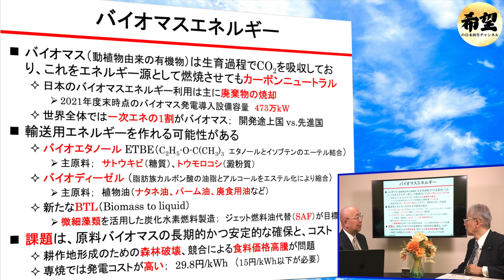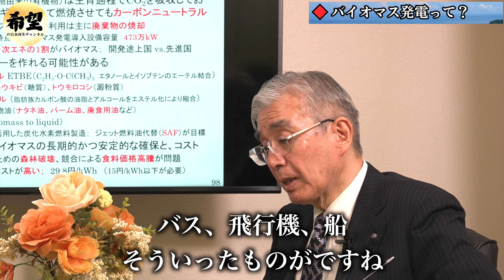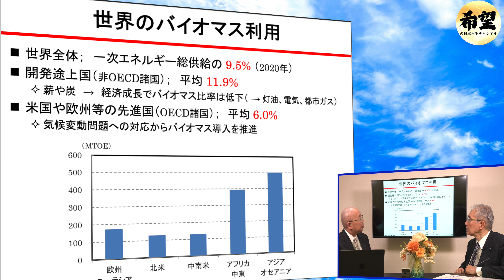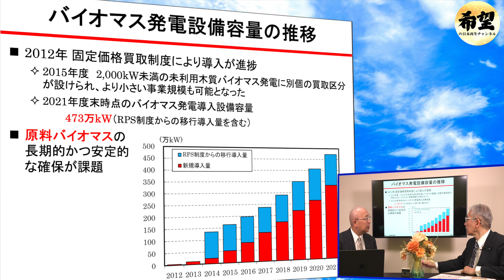バイオマスエネルギーって何？？仕組みと課題【第20回資源エネルギー問題】｜田中治邦×小名木善行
特典はメンバーページよりご確認下さい。